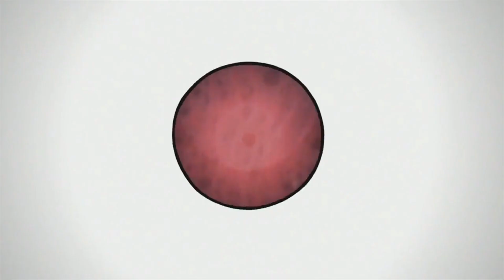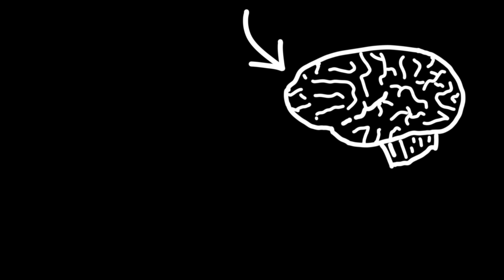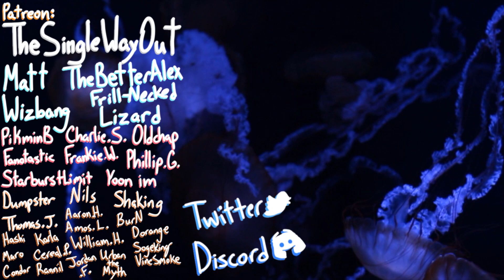The Soul of Alphonse Elric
Taking a look back at Alphonse from Full metal alchemist, and the epistemology as well as horror behind being trapped in a suit of armor.  The fact that Al can't eat, sleep, or feel touch in the suit of armor.  What implications these have on his soul as well as his mental state.